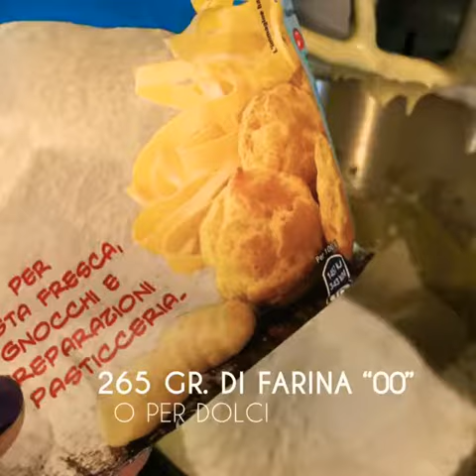Muffin con gocce di cioccolato fondente, soffici, buonissimi e veloci❣️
Muffin con gocce di cioccolato fondente, soffici, buonissimi e veloci❣️ La cucina inglese e quella americana vantano non poche ricette tipiche che nel tempo hanno conquistato anche noi con la loro irresistibile bontà. È il caso dei muffin con gocce di cioccolato: semplici e sofficissime tortine che rapiranno il vostro olfatto già mentre le starete sfornando con il loro delizioso profumo. I muffin possono essere personalizzati come meglio si preferisce ma il cioccolato, che ha sedotto i più grandi scrittori, da Goldoni a Leopardi, è sicuramente la scelta più apprezzata. Quindi se dopo averli preparati, i vostri ospiti faranno incetta di questi deliziosi muffin con gocce di cioccolato non stupitevi… anzi, vi consigliamo di tenerne almeno uno da parte per voi! 🥧❤️🥧